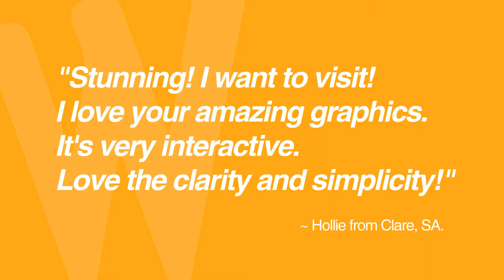Tourism guides that you and your visitors will LOVE!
“Your interactive visitor guide is one of the most professional, comprehensive and thorough documents I have read and seen in any industry, let alone the tourism industry.” said Graeme Marrinan, visitor to the Eyre Peninsula

With a team with over 40 years combined experience in the tourism industry and over 15 in web, Woof Media understands modern tourism destination marketing. Our extensive experience in tourism guide production means we make your job a whole lot easier.